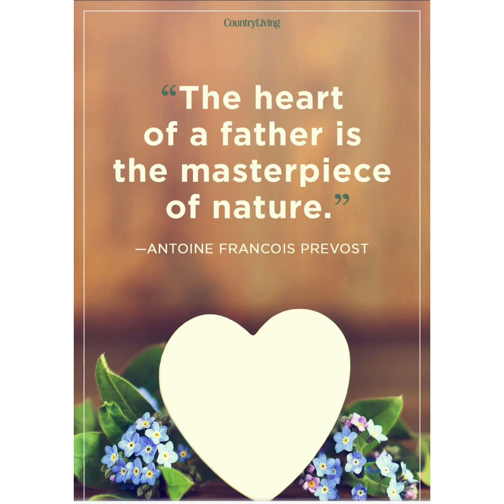diy fathersdaygiftidea deerandfawn handmadewonders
"Fathers hold our hand for a little while but hold our hearts forever"..

Its my tribute to all the fathers for this Father's day.

Materials used:
1.Thermocal base
2.Shilpkar clay(any clay can be used)
3.Colours( white,black,brown,yellow,ultramerin blue,golden)
4.glue.

Musician: @iksonofficial

You can visit my fb page "Handmade Wonders" for more ideas.